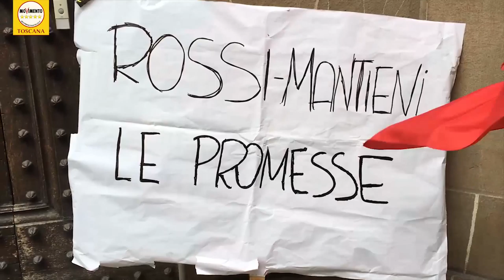"ROSSI FATTI VEDERE", IL GRIDO DI PROTESTA DEI DISOCCUPATI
Enrico Cantone Consigliere Portavoce alla Regione Toscana e Irene Galletti sono stati i primi a raccaogliere lele istanze dei manifestanti. I disoccupati hanno le idee molto chiare in proposito: chiedono che le promesse fatte da Rossi in campagna elettorale siano mantenute, che sia istituito un Reddito di Cittadinanza Regionale - per sostenere tutti i precari toscani - e vogliono garanzie sul fatto che Darsena Europa non diventi un progetto dispendioso e poco proficuo dal punto di vista occupazionale com'è avvenuto con la questione del Rigassificatore di Livorno.
Raccomandiamo la massima diffusione di questo video.